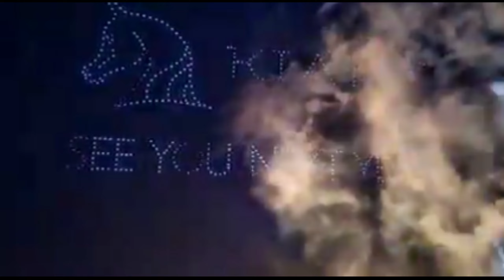Katara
International arabic Horse event